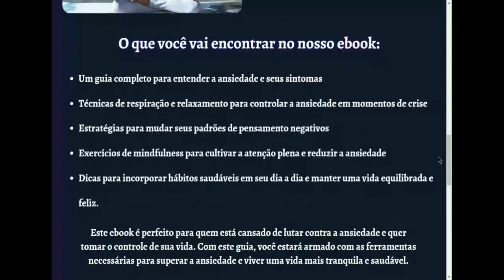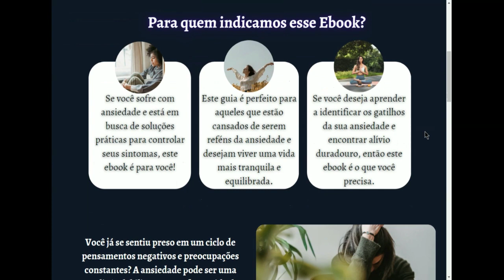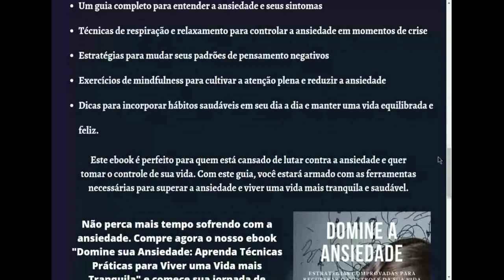Ansiedade - crise de ansiedade - ebook domine a sua ansiedade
Ansiedade - crise de ansiedade - ebook domine a sua ansiedade - domine a sua ansiedade com essa filosofia

Transforme a sua relação com a ansiedade com o ebook exclusivo! Aprenda técnicas práticas para gerenciar seus sintomas e viver uma vida mais tranquila.
Se você sofre com ansiedade e está em busca de soluções práticas para controlar seus sintomas, este ebook é para você!
Este guia é perfeito para aqueles que estão cansados de serem reféns da ansiedade e desejam viver uma vida mais tranquila e equilibrada.
Se você deseja aprender a identificar os gatilhos da sua ansiedade e encontrar alívio duradouro, então este ebook é o que você precisa.